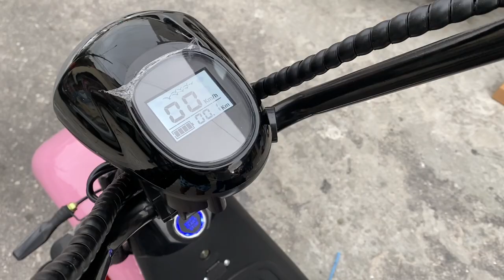GANHEI UMA MOTO ELETRICA ROSA